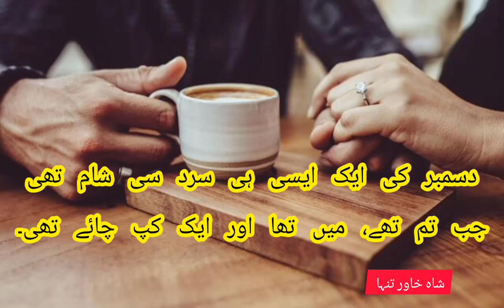دسمبر کی اداس شام December Sad Poetry Collection